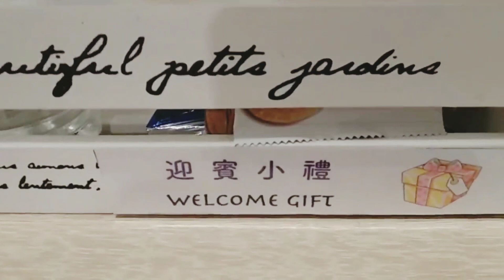⭐29⭐ 首次下榻高雄85大樓旁邊的豪華HOTEL 物超所值，開心到裸睡，而且美食免費享用.....Hotel in Kaohsiung Taiwan （Southern Taiwan Travel）